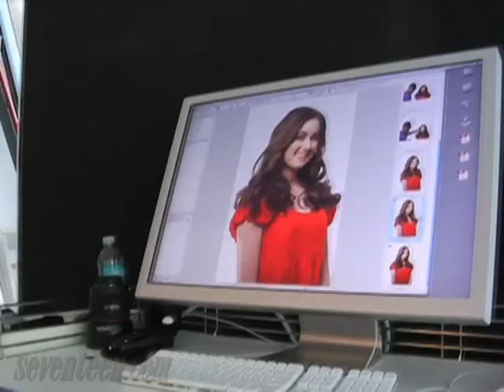16-year-old Roxy gets first real haircut | Seventeen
16-year-old Roxy gets her first real haircut for charity. She had the longest hair ever donated to Beautiful Lengths!